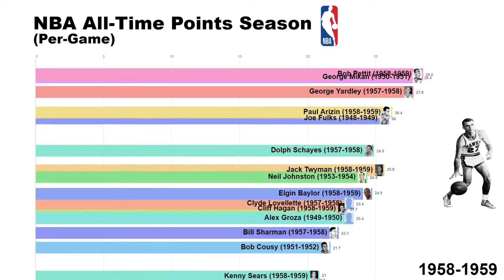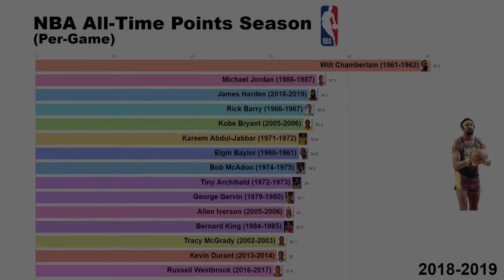NBA All-Time Points Per Game Seasons (1947-2019)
This video shows the all time points per game seasons in the NBA from 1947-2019